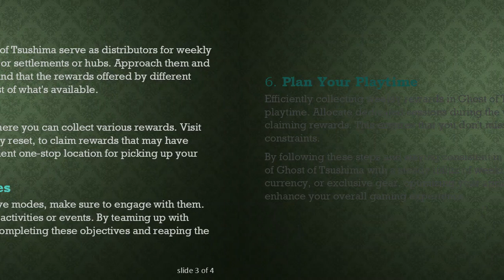Collecting Weekly Rewards in Ghost of Tsushima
Summary: Learn how to efficiently collect your weekly rewards in Ghost of Tsushima. Find out the steps and tips to maximize your gains in the popular action-adventure game.

Ghost of Tsushima, the acclaimed action-adventure game set in feudal Japan, offers players a variety of rewards to enhance their gaming experience. Among these rewards are the weekly bonuses that players can claim to bolster their resources and progress in the game. If you're wondering how to efficiently collect your weekly rewards in Ghost of Tsushima, follow this quick guide.

Stay Informed About Weekly Resets

The weekly rewards system in Ghost of Tsushima operates on a reset schedule. Make sure you are aware of the specific day and time when the weekly reset occurs in your timezone. This information is crucial as it marks the beginning of a new week in the game, allowing you to claim fresh rewards.

Complete Weekly Activities

Ghost of Tsushima often introduces weekly activities and challenges that players can undertake to earn rewards. These activities may include completing specific quests, defeating certain enemies, or achieving milestones within a set timeframe. Pay attention to these objectives and prioritize completing them to maximize your weekly rewards.

Visit Key NPCs

Certain non-playable characters (NPCs) in Ghost of Tsushima serve as distributors for weekly rewards. Commonly, these NPCs are found in major settlements or hubs. Approach them and interact to claim your weekly rewards. Keep in mind that the rewards offered by different NPCs may vary, so visit each one to make the most of what's available.

Check the Gift Altar

Ghost of Tsushima features a Gift Altar, a place where you can collect various rewards. Visit the Gift Altar regularly, especially after the weekly reset, to claim rewards that may have accumulated over time. The Gift Altar is a convenient one-stop location for picking up your hard-earned bonuses.

Participate in Multiplayer Modes

If Ghost of Tsushima has multiplayer or cooperative modes, make sure to engage with them. Some weekly rewards may be tied to multiplayer activities or events. By teaming up with other players, you can increase your chances of completing these objectives and reaping the associated rewards.

Plan Your Playtime

Efficiently collecting weekly rewards in Ghost of Tsushima requires strategic planning of your playtime. Allocate dedicated sessions during the week to focus on completing activities and claiming rewards. This ensures that you don't miss out on valuable bonuses due to time constraints.

By following these steps and staying consistent in your gameplay, you can navigate the world of Ghost of Tsushima with a steady influx of weekly rewards. Whether it's valuable items, currency, or exclusive gear, optimizing your approach to collecting rewards will undoubtedly enhance your overall gaming experience.